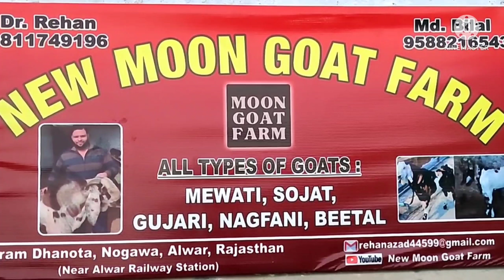70kg वेट की पट्टी 28,000/- के भाव से👍9811749196 खस्सी बकरे का लॉट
New moon Goat Farm